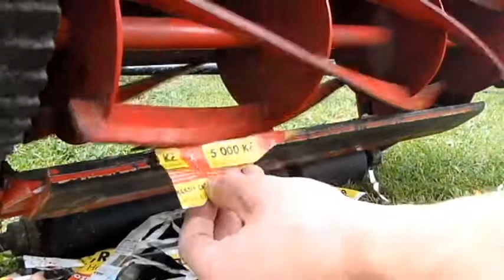Test ostrosti vřetenové sekačky Gudenaa